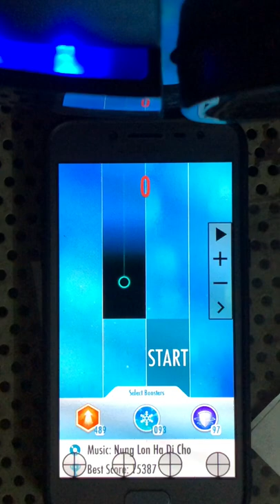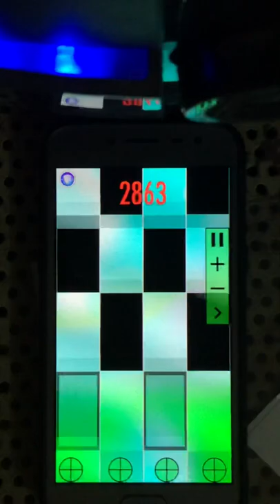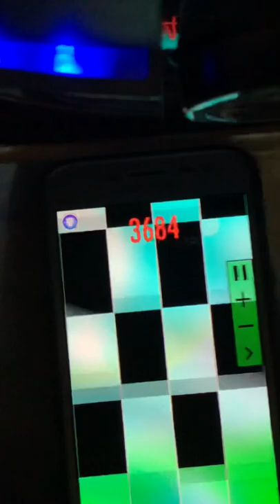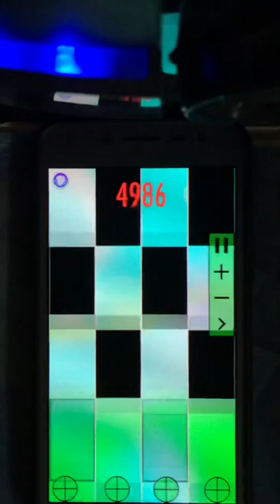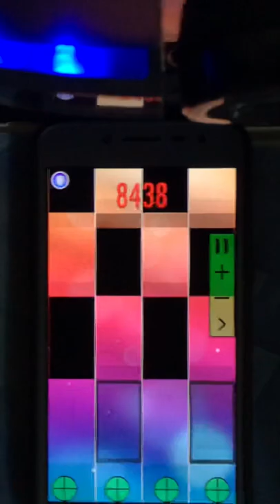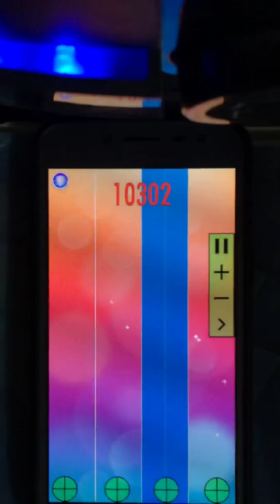[COMPLETED] THE DESTROYER BY TSMB2 IN PIANO TILE 2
Finalli i have finished this monster 🤣 maybe sometime in the future i gonna public my mod which includes all of the famous black midi. And this is such a master piece !!
*Song details :
Song : The Destroyer
Composer : TheSuperMarioBros2
Speed : 10.667 TPS all song
Score per lap : 12636 with 2448 double tiles